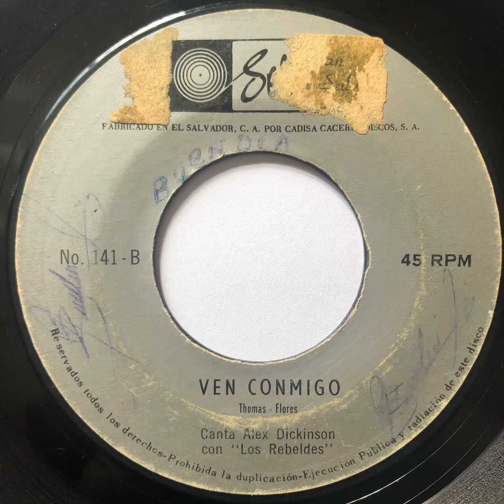Alex Dickinson con Los Rebeldes - Ven conmigo